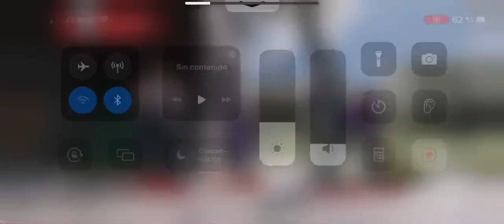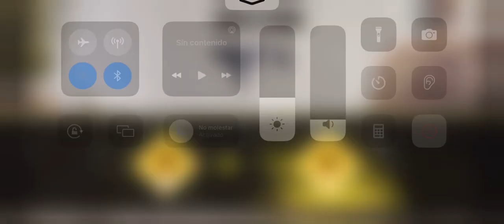Duelos por equipo (Call of Duty Mobile)